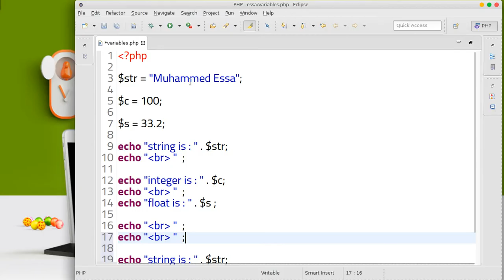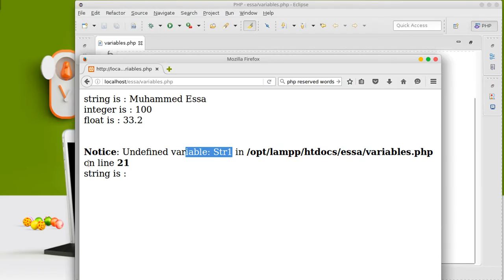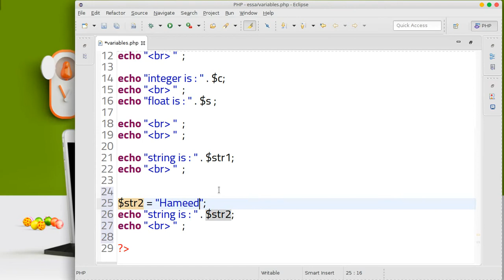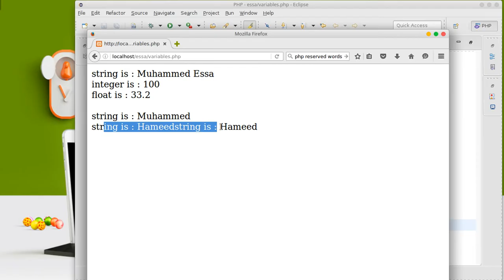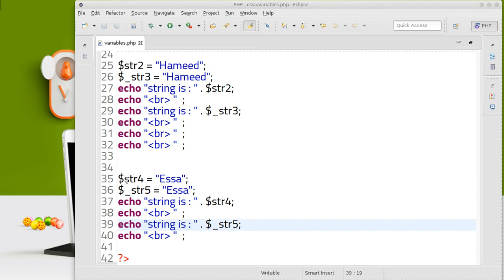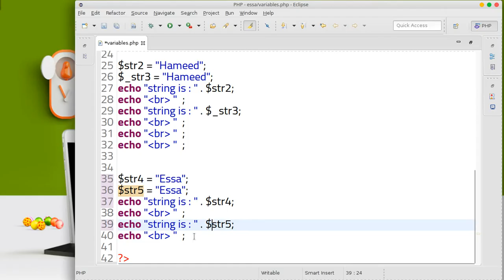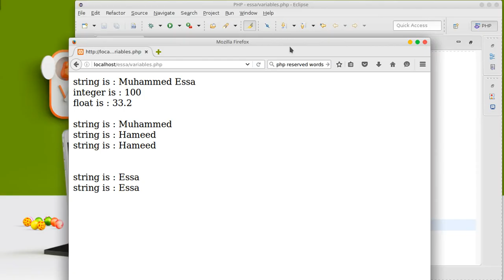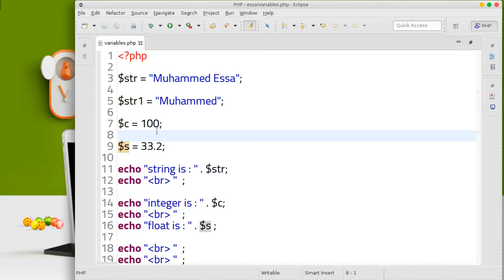23 PHP scripting language Variables